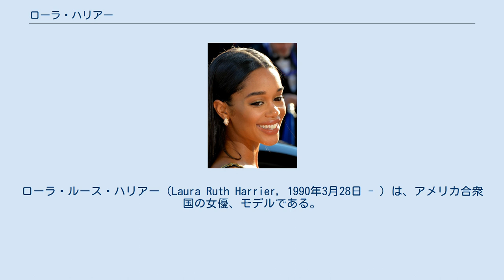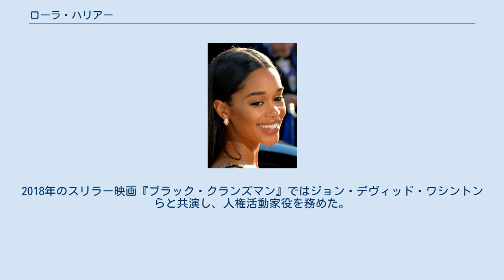ローラ・ハリアー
ローラ・ルース・ハリアー（Laura Ruth Harrier, 1990年3月28日 - ）は、アメリカ合衆国の女優、モデルである。
2013年にソープオペラ『ワン・ライフ・トゥ・リヴ』でデスティニー・エヴァンスを演じて知名度を上げた。
2017年に『スパイダーマン:ホームカミング』のリズ・アラン役で映画デビューする。
 1990年3月28日にイリノイ州シカゴで生まれ、エバンストンで育つ。
異人種間の子である。
2004年から2008年までエヴァンストン・タウンシップ高校に通う。
父は保険業界人、母は言語病理学者である。
弟が1人いる。
 18歳の時にニューヨーク大学ガラティン・スクール・オブ・インディビジュアライズド・スタディで学ぶためにニューヨークに移ったが、モデル業を始めたために入学を延期する。
ハリアーはモデルを長く続けようとは考えておらず、女優転身のためにニューヨークのウィリアム・エスパー・スタジオの演技学校に通う。
 2013年にソープオペラ『ワン・ライフ・トゥ・リヴ』で女優デビューする。
 2017年に『スパイダーマン:ホームカミング』のリズ・アラン役でメジャー映画デビューを果たす。
2017年6月には小説『華氏451度』のテレビ映画版への出演が報じられたが、結局完成版ではハリアーの箇所は削除された。
2018年のスリラー映画『ブラック・クランズマン』ではジョン・デヴィッド・ワシントンらと共演し、人権活動家役を務めた。
 2019年には『Balance, Not Symmetry』の公開が控えている。